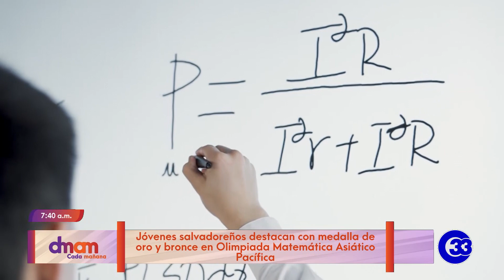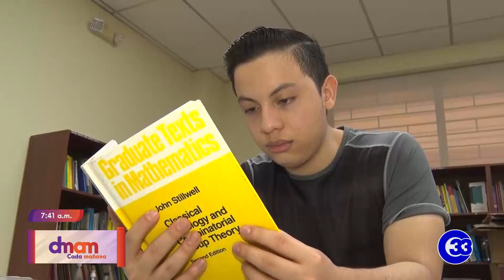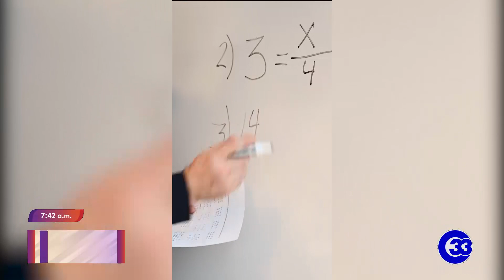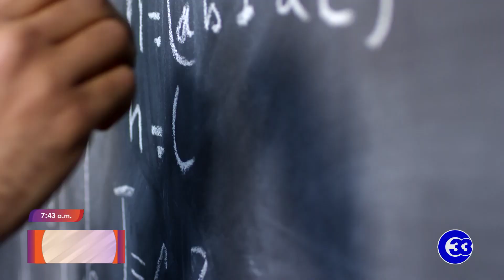DeMujerAMujer | Jóvenes salvadoreños destacan en Olimpiada Matemática Asiático Pacífica.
Muchos salvadoreños solo escuchan la palabra “Matemática” y se incomodan o les da temor, pero hoy dos jóvenes de tan solo 18 años nos demuestran que esta ciencia tiene un lado bonito y creativo, tanto que les ha llevado a ser representantes de nuestro país en olimpiadas a nivel mundial. ¿De quiénes se trata? Veamos el siguiente reportaje.